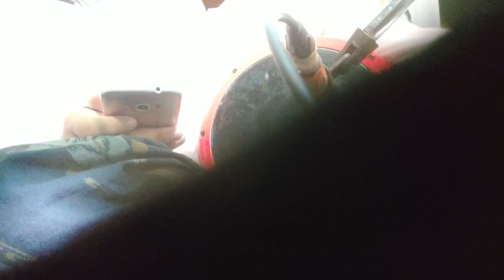LIVE DARBUKA JAWASO - YA IMAMARRUS